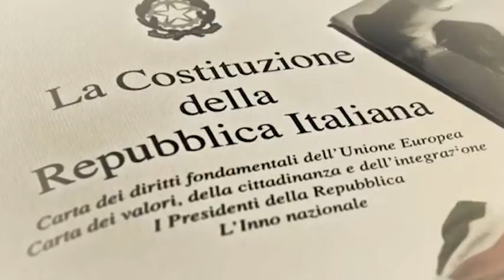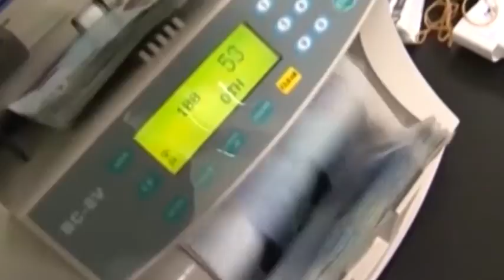EMILIA ROMAGNA: Economia, note positive, spicca un motivo ben preciso - VIDEO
La Brexit e altri fattori di incertezza come il referendum costituzionale contribuiscono alla volatilità del quadro economico, ma l’Emilia-Romagna può sorridere grazie soprattutto al principale punto di forza dell’economia regionale, l’export. È quanto emerge dall’indagine congiunturale relativa al primo trimestre 2016 sull’industria realizzato da Unioncamere Emilia-Romagna, Confindustria Emilia-Romagna e Intesa Sanpaolo, che conferma il trend di moderata crescita di produzione, vendite e ordini in atto da un anno. Produzione e fatturato sono cresciuti in Emilia-Romagna dello 0,5%, con differenze importanti tra settori. La moda è uno dei comparti che soffre di più (-2,9% rispetto allo stesso periodo del 2015), leggero calo produttivo anche per l’alimentare, mentre crescono mobili, chimica e stampa-editoria. Le esportazioni giocano un ruolo fondamentale: la nostra regione di conferma la terza in Italia per export (13,5% del totale nazionale), con numeri stabili rispetto allo scorso anno. Le grandi imprese orientate all’estero sono cresciute di più rispetto alle piccole. Nota negativa l’occupazione nell’industria, con una diminuzione del 2,9 per cento rispetto al primo trimestre del 2015, pari a 15mila addetti in meno. 533 imprese in questo lasso temporale hanno chiuso i battenti. È stata infine analizzata la situazione del credito, che ha visto una ripresa dei prestiti alle famiglie (specialmente per l’acquisto di abitazioni) e un leggero calo dei finanziamenti alle imprese.